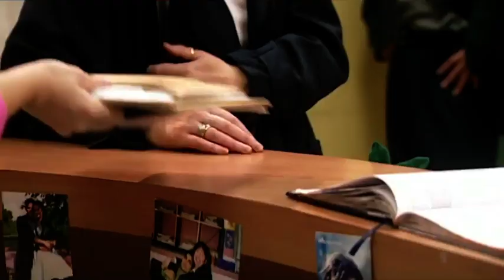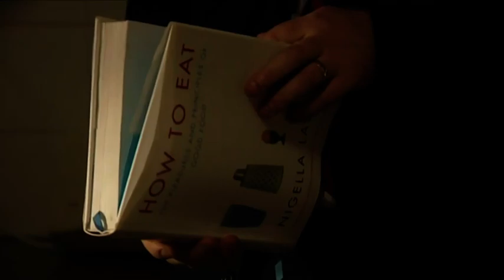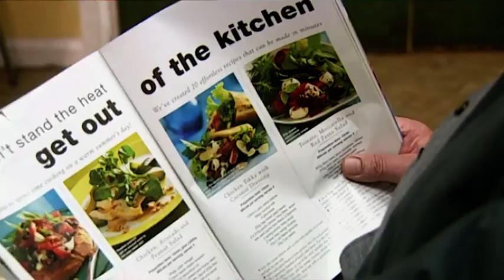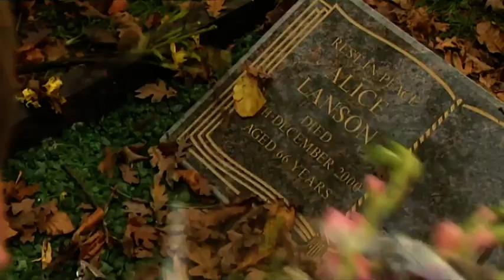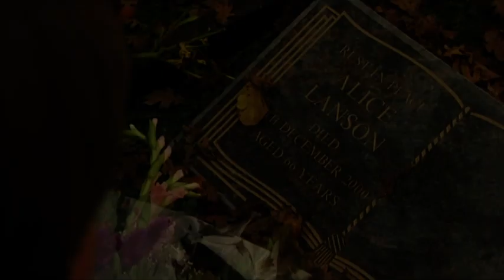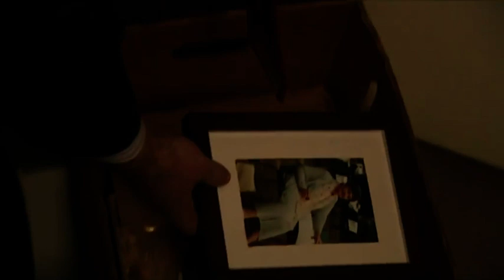Doctors 3-67 Coming Home (4th Dec 2001)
A pigeon fancier also fancies cigarettes, but seems to have an allergy. Mac and Kate return from their holiday to be confronted by complaints about Marc's regimental approach to office life. Starring Sharon Duce (Casualty, Outland), Paul Clayton (Gambit, Doctor Who, Ali G Indahouse). These videos are not monetized so please support the time + effort that goes into capping and uploading these clips and buy a pin badge from my site, thank you!